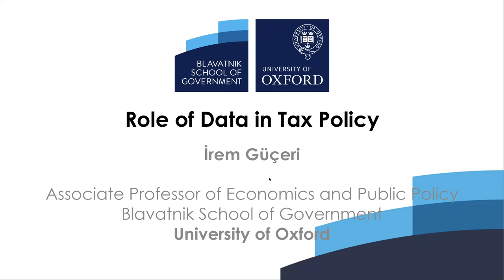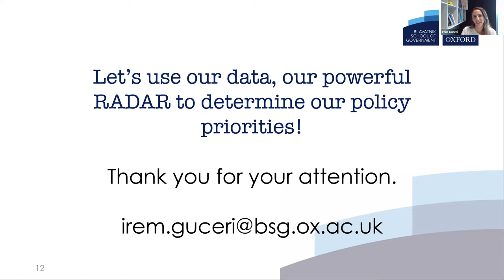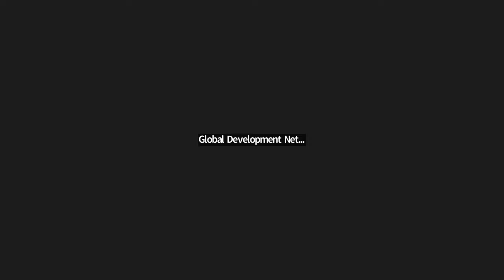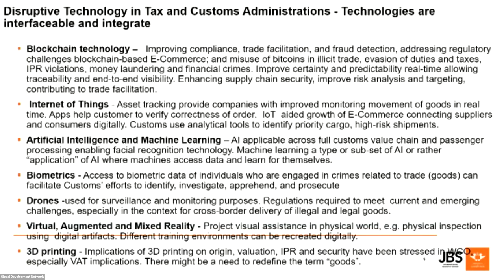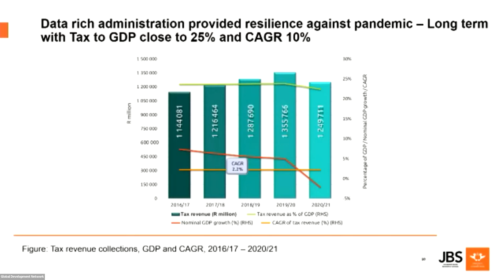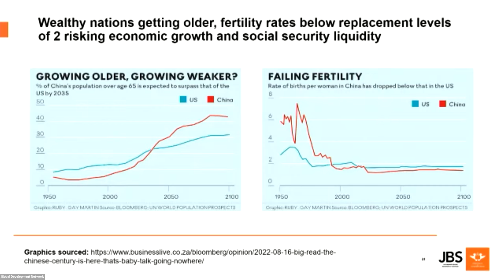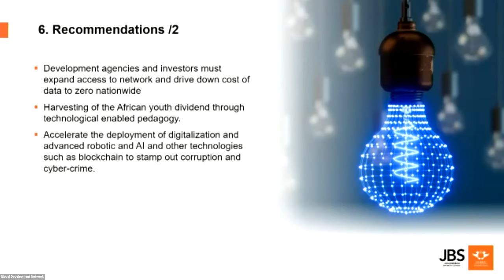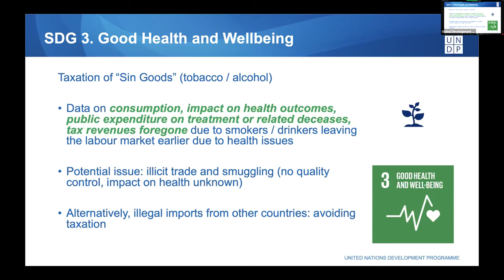Data, tax policy-making and the SDGs (UNDP)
Panel 1.3 - Data, tax policy-making and the SDGs (UNDP)

SPEAKERS:
Ahtesham R. Khan
Natalia Pushkareva
Randall Carolissen
İrem Güçeri
Babatunde Abidoye
Mario Mansour
Mazhar Waseem
Susana Ruiz